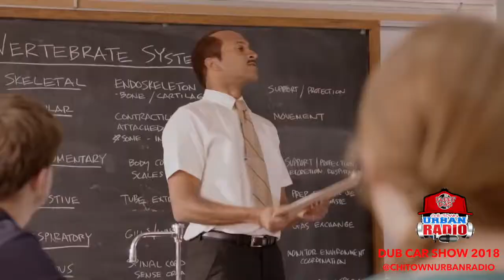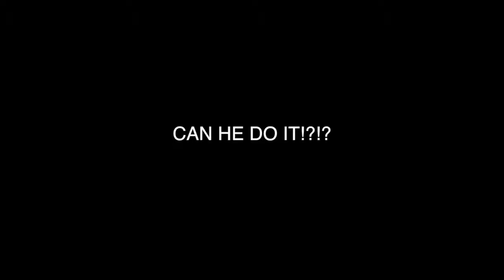ChiTownUrbanRadio At DubCarShow2018 PT 1. SHOT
DJ Malone and His crew (Chi Town Urban Radio)  Playing the game of "5 questions of DOME"  at Dub Car Show 2018.
FIND OUT who got al the QUESTIONS right!

Shot by @filmoorstudios
CHITOWNURBANRADIO.Com
Shouts out to
Boss lady of Young generations muic